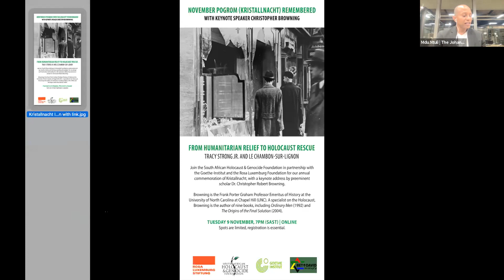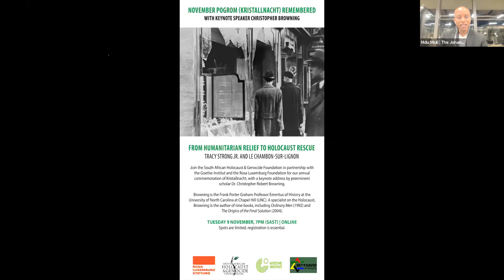November Pogrom (Kristallnacht) Remembered: With Keynote Speaker Christopher Browning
commemoration of Kristallnacht, with a keynote address by preeminent
scholar Dr. Christopher Robert Browning.

Browning is the Frank Porter Graham Professor Emeritus of History at the
University of North Carolina at Chapel Hill (UNC). A specialist on the Holocaust, Browning is the author of nine books, including Ordinary Men (1992) and
The Origins of the Final Solution (2004).